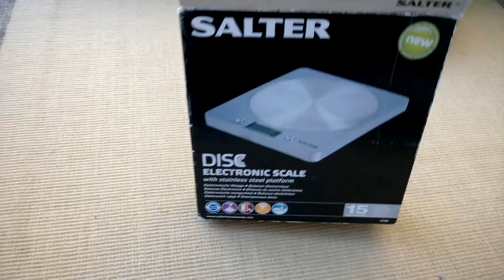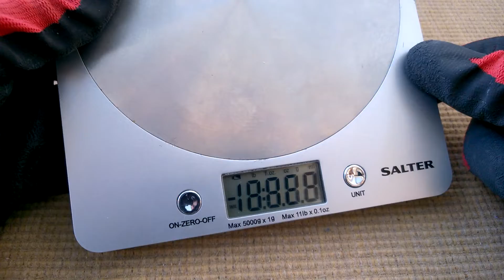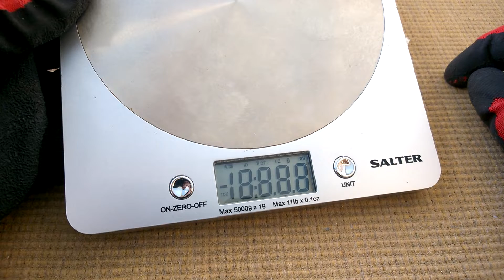Faulty Salter Kitchen Scales Tear Down - How Does It Detect Weights?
After several years of use our Salter scales has started to fail by reading values which are not there.
Time to open this up and take a peek inside it to find how it ticks.